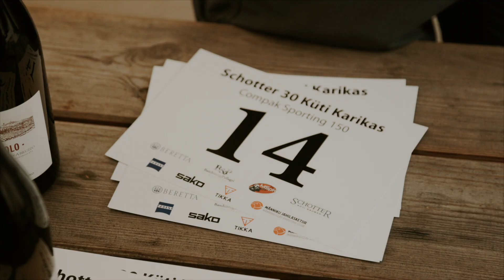Schotter 30 Küti Karikas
Schotter 30 Küti Karikas, 7.8.2021 Männiku Jahilasketiirus.